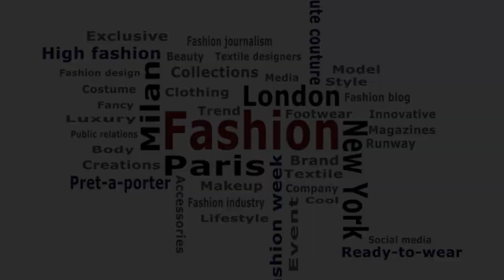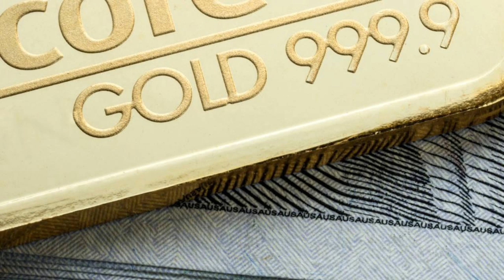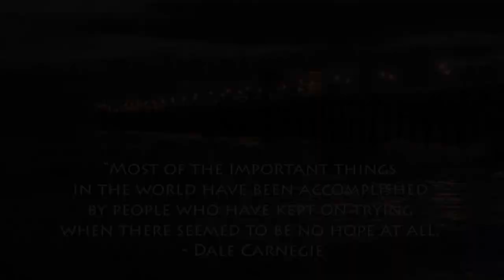Dazzling Elegance: A Study of Fashion and Beauty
Dazzling Elegance: A Study of Fashion and Beauty in Emily's Gold Dress and Resin Jewelry

Introduction:
Fashion and beauty are not merely about the clothes we wear or the accessories we adorn ourselves with; they are manifestations of personal expression and identity. In this study, we delve into the captivating world of fashion and beauty through the lens of Emily's gold dress and resin jewelry. These two elements serve as focal points for exploring the intricate interplay between aesthetics, craftsmanship, and individuality.

The Gold Dress:
Emily's gold dress stands as a symbol of opulence and sophistication. Its shimmering fabric catches the light, casting an enchanting glow that captivates onlookers. The choice of gold evokes notions of wealth, power, and timeless elegance, reminiscent of ancient royalty and modern-day glamour icons. Through careful analysis of its design, silhouette, and craftsmanship, we unravel the story woven within its seams, tracing the lineage of craftsmanship and the evolution of style.

Historical Context: Gold has been revered throughout history for its rarity and allure. From the gilded garments of Egyptian pharaohs to the shimmering robes of Renaissance nobility, the color gold has long been associated with prestige and prestige. Emily's dress nods to this rich heritage while infusing it with contemporary flair.

Design Elements: The design of Emily's gold dress is a testament to the artistry of haute couture. From the meticulous draping of fabric to the precise tailoring of seams, every aspect is crafted to perfection. The silhouette is tailored to accentuate her figure, with strategic pleats and folds creating a sense of fluidity and movement. The neckline frames her collarbones with delicate precision, while the subtle train adds a touch of drama to her ensemble.

Symbolism: Beyond its aesthetic appeal, Emily's gold dress carries symbolic weight. It represents not only her status and social standing but also her inner strength and confidence. In a world where appearances often dictate perception, the choice to wear such a bold and daring garment speaks volumes about Emily's character and resolve.

Resin Jewelry:
Complementing Emily's gold dress is her collection of resin jewelry, each piece a unique work of art in its own right. Resin, with its versatile properties and ability to capture intricate details, serves as the perfect medium for expressing creativity and individuality. Through an exploration of Emily's jewelry collection, we uncover the beauty of imperfection and the transformative power of accessories.

Artistic Expression: Emily's resin jewelry reflects her eclectic taste and artistic sensibilities. Each piece is a labor of love, handcrafted with meticulous attention to detail. From vibrant statement necklaces to delicate earrings, her collection spans a spectrum of styles and influences, showcasing her willingness to experiment and push the boundaries of conventional fashion.

Nature-Inspired Designs: Many of Emily's resin pieces draw inspiration from the natural world, with motifs ranging from floral blooms to celestial bodies. By incorporating elements of nature into her jewelry, she creates a sense of connection to the world around her, infusing her attire with a sense of organic beauty and vitality.

Personalized Touch: What sets Emily's resin jewelry apart is its personalized touch. Each piece is imbued with a sense of history and sentimentality, whether it's a necklace crafted from a cherished heirloom or a pair of earrings fashioned from found objects. These personal touches not only add depth to her ensemble but also serve as conversation starters, inviting others to glimpse into her world.

Conclusion:
In the realm of fashion and beauty, Emily's gold dress and resin jewelry serve as symbols of self-expression and individuality. Through their exquisite craftsmanship and thoughtful design, they transcend mere adornment to become embodiments of personal identity and style. As we continue to explore the ever-evolving landscape of fashion, let us remember the transformative power of clothing and accessories in shaping not only how we are perceived by others but also how we perceive ourselves.